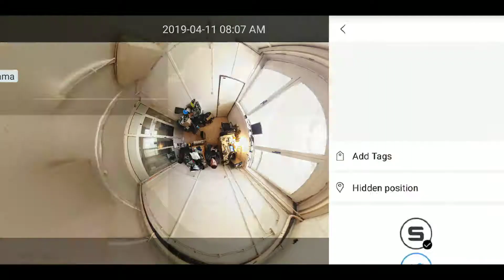12. april 2020.